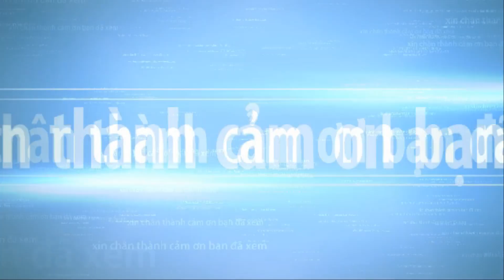Exhibition bonsai japan part 5